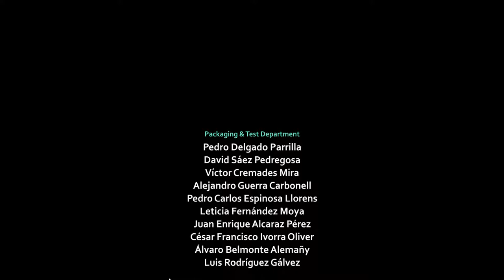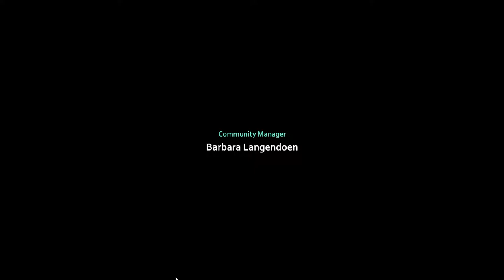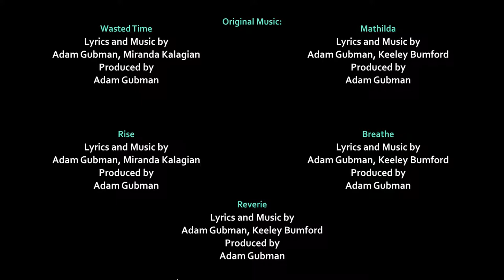Heart’s Medicine – Hospital Heat – Level 60